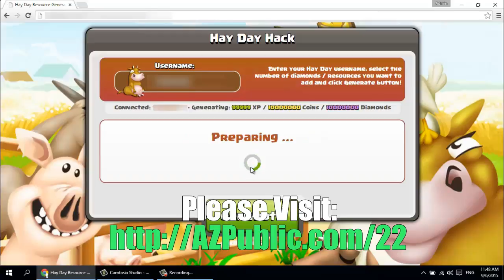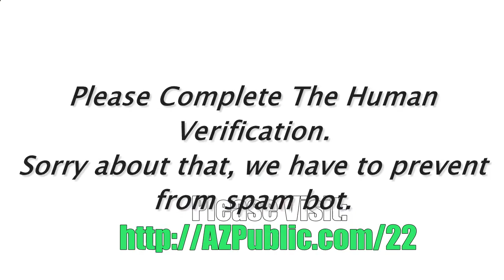Hay Day hacks